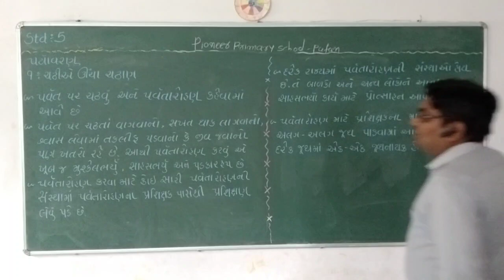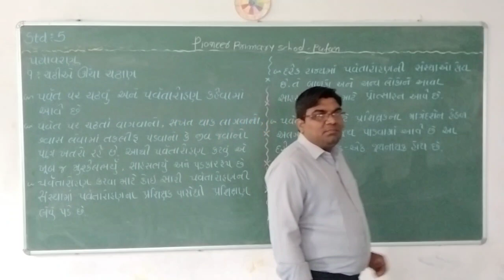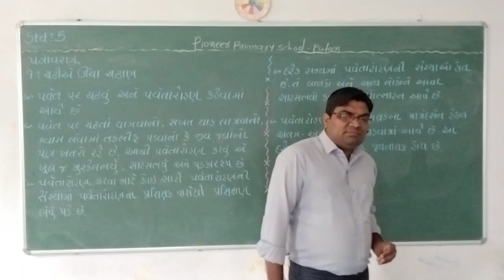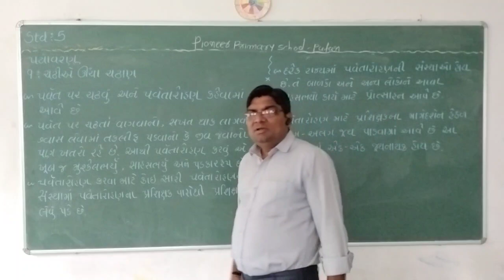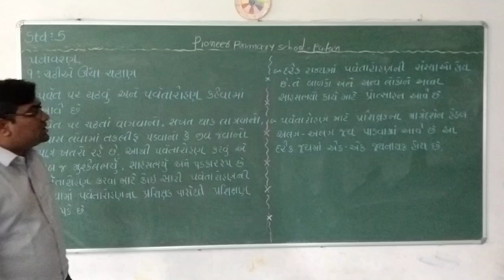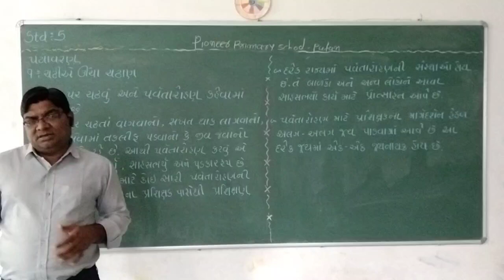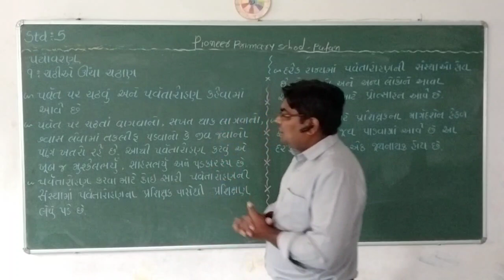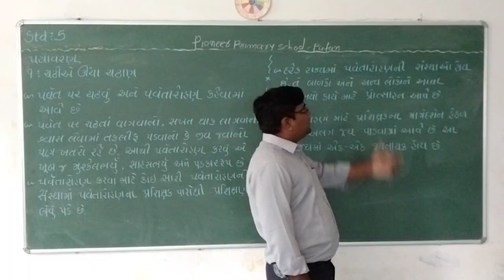ધોરણ 5 પર્યાવરણ પ્રકરણ :- 9 - ચઢિયે ઊંચા ચઢાણ (part 1)